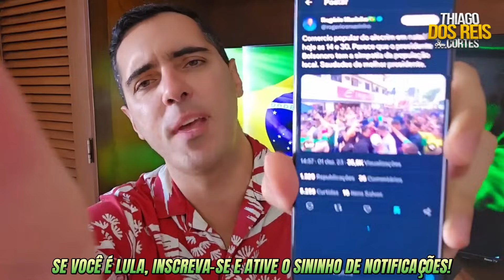B0LS0NAR0 É VAlADO EM NATAL E T0D0S GRlTAM LULA!!! MlCHELLE SE DESC0NTR0LA E PASSA VEXAME!!